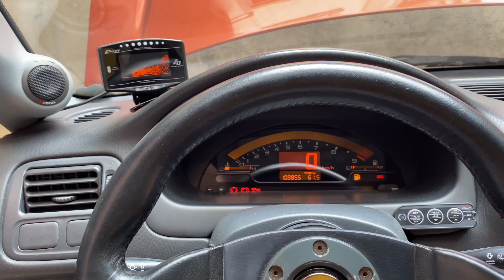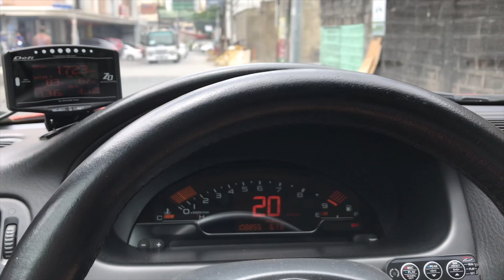New Rims??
stickers available for only 100php